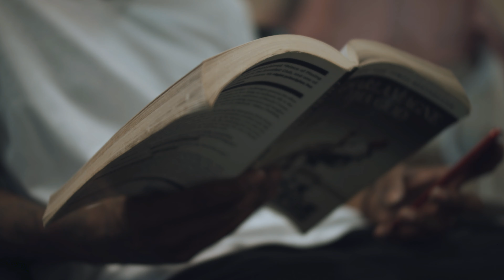WVN - Stutter (Prod. By Carter X)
WVN New Visuals For “Stutter”

Shot By @shotbyricki